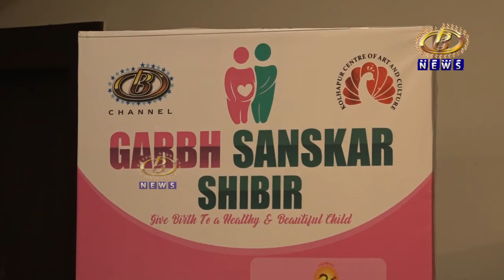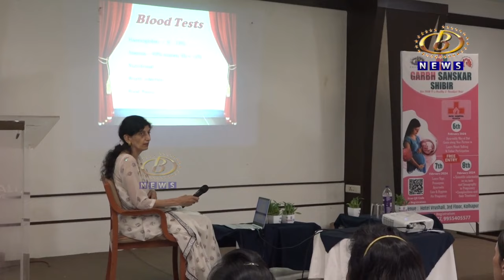चॅनल बी तर्फे घेण्यात आलेल्या तीन दिवसीय गर्भसंस्कार शिबिराची सांगता | पत्की हॉस्पिटल कोल्हापूर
चॅनल बी तर्फे घेण्यात आलेल्या तीन दिवसीय गर्भसंस्कार शिबिराची सांगता |

तुम्हाला गर्भसंस्कार ह्या संबंधित काही शंका असल्यास, तर आम्हाला BETWEEN 9AM TO 6PM 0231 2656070, 2651666, 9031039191 वर कॉल करा |